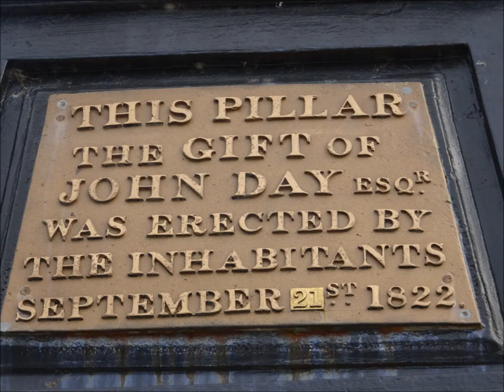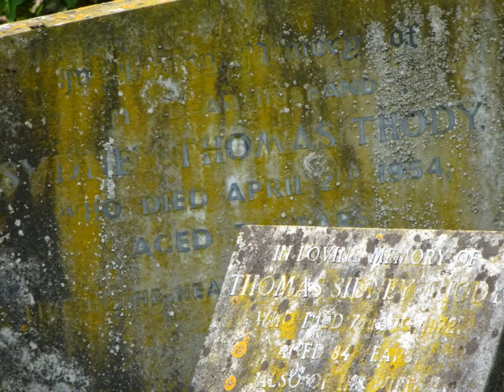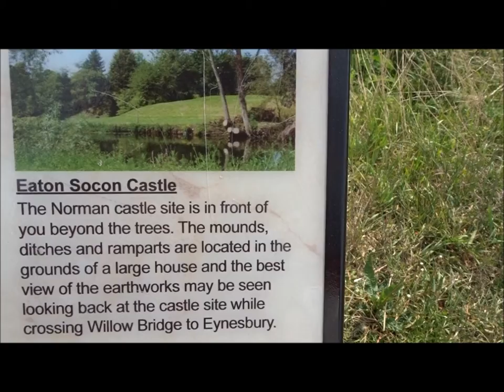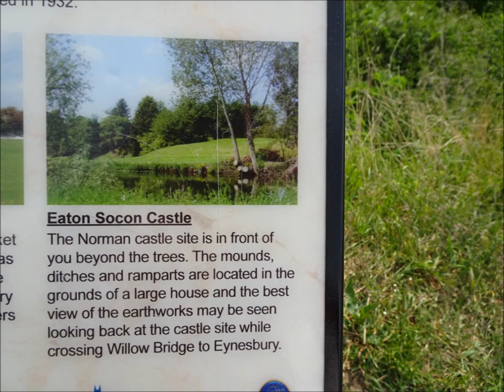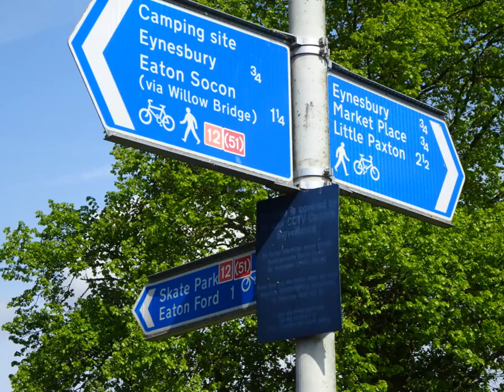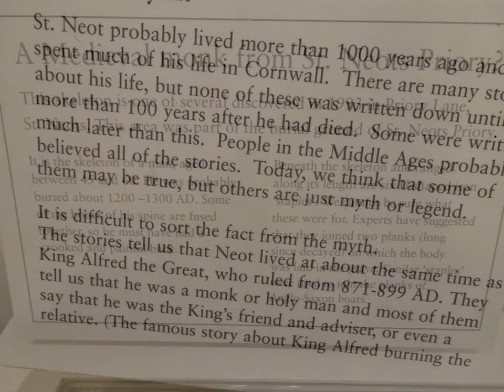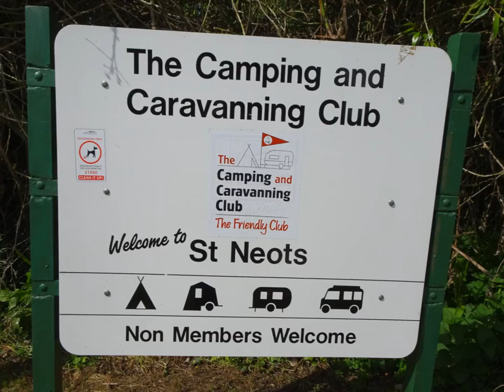The May 2019 Family Tree Trip, PART IV, ' Willow Bridge & Castle' by Sheila, May 7th 2019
After leaving the churchyard of St Mary's Eaton Socon I head towards Willow Bridge--a replacement for a much older stoned arched bridge nearby is the remains of the de Clare castle--the mound---built by William The Conqueror on his mission to secure the country and given to my x24 Great Grandparents Richard FitzGilbert de Clare and Rohese Giffard---who were later buried at the Priory---The de Clares were a very powerful family and related to the Conqueror via a shared ancestor--they had many lands and castles including the castle at Clare in Suffolk---I have a wealth of information on this family and medieval ancestors of this period including Matilda of Huntingdon, Judith de lens and Waltheof Earl of Huntingdon, Northampton and Northumberland...History oozes from the ground here--a very exciting visit for my family tree research.